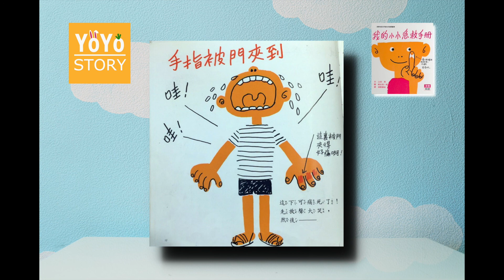《YoYo Story 聽故事 15》我的小小急救手冊 | 處理夾傷 | Chinese Storytelling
《YoYo Story 聽故事》我的小小急救手冊 | 處理夾傷 | Chinese Storytelling

書名： 我的小小急救手冊
作者： 山田真；繪者： 柳生弦一郎
譯者： 漢聲雜誌
出版社：英文漢聲

特別來賓：阿輝👶

《YoYo Story》中英小教室
0:40 Chinese：手指
0:40 Pinyin：shǒu zhǐ
0:41 English：finger
注音：ㄕㄡˇ ㄓˇ

0:50 Chinese sentence：我的手指被門夾到！
0:50 Pinyin sentence：wǒ de shǒu zhǐ bèi mén jiā dào ！
0:54 English sentence：My finger was slammed in a door.

1.《YoYo Story 聽故事》提供給孩子
2.《YoYo Story 聽故事》提供給父母
3.《YoYo Story 聽故事》提供給
－視障的孩子
－偏鄉的孩子